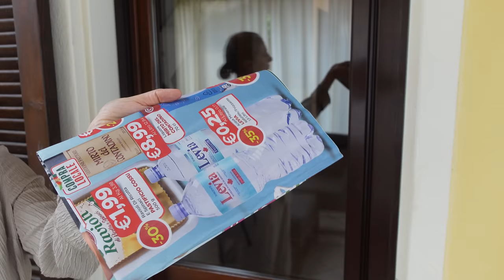Veloce e senza Fatica! Mai Avuti i Vetri Così Splendenti ✨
Metodo per la pulizia vetri veloce e senza fatica
Vetri puliti senza aloni!